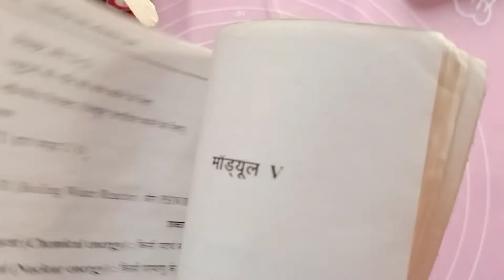Coaster making with pressed flowers .full tutorial. 🌺how to make resin coaster with pressed flowers.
Hello friends
in this video I am making coaster with pressed flowers.i hope you are like my video.

Product I am using 👇
resin: https
silicon mould
acrylic colour
blow torch
hand drill: https.

1.Resin coaster making with pressed flowers.
2.Resin coaster with pressed flowers.
3.How to make pressed flowers resin coaster.
4.DIY resin coaster with flowers.
5.Can you put pressed flowers in resin.
6.How to make flowers resin costers.
7.Costers making with pressed flowers.
8.Resin coaster .